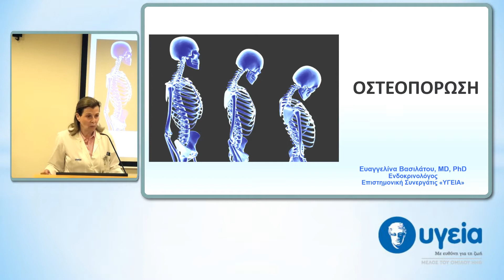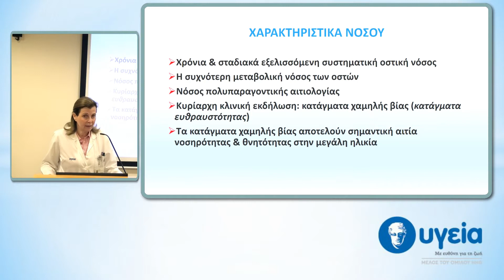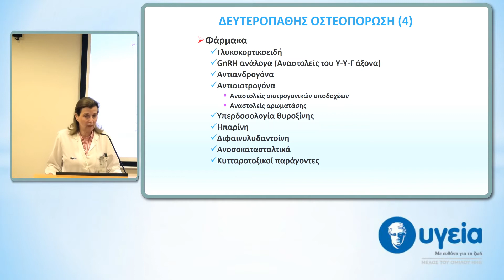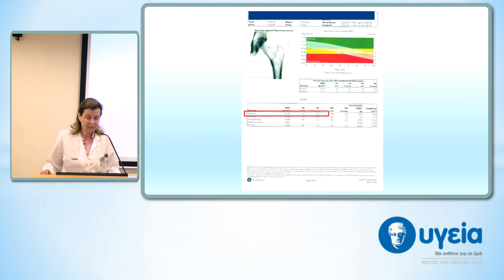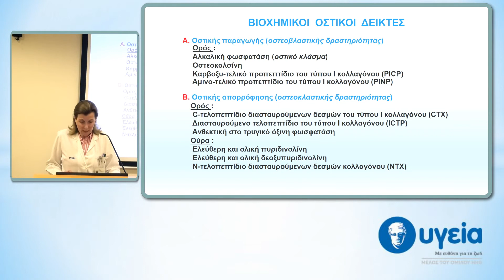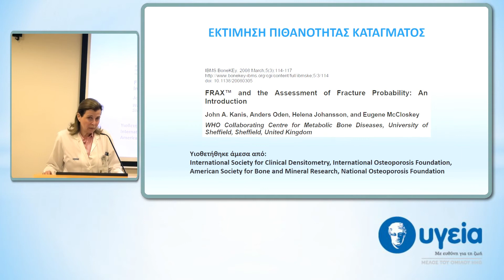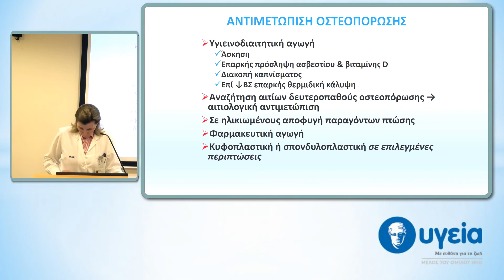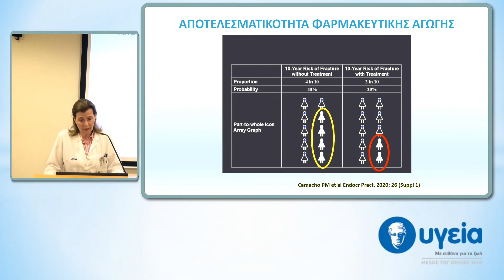Οστεοπόρωση | Βασιλάτου Ευαγγελίνα – Ενδοκρινολόγος